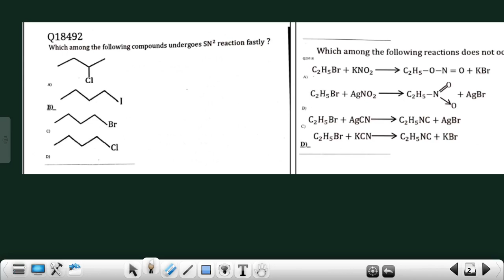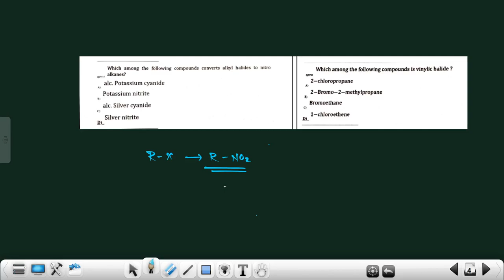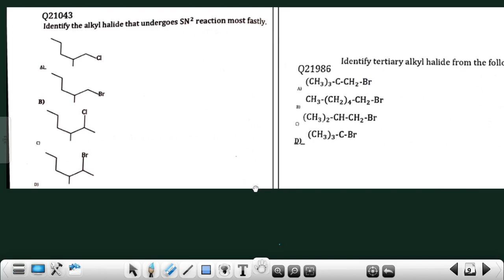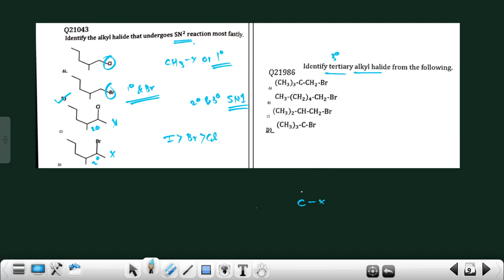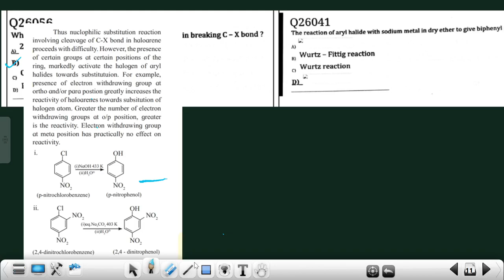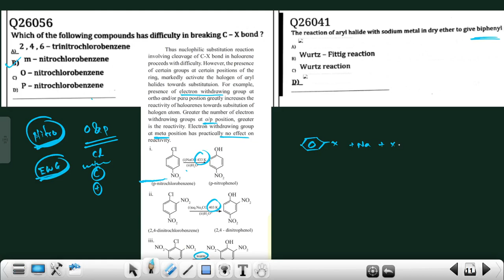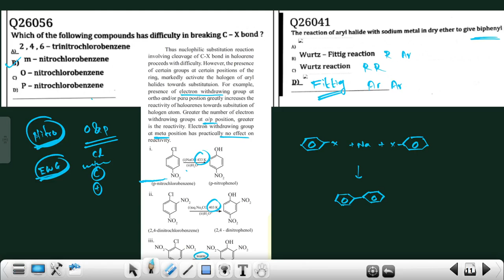HALOGEN DERIVATIVES | MHT-CET 2022 | PYQs SOLUTION | CLASS 12